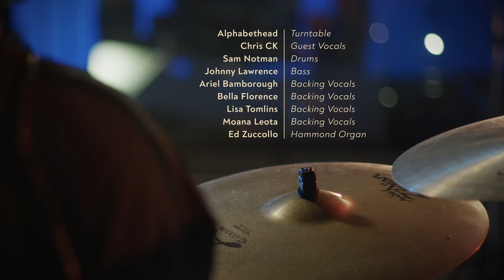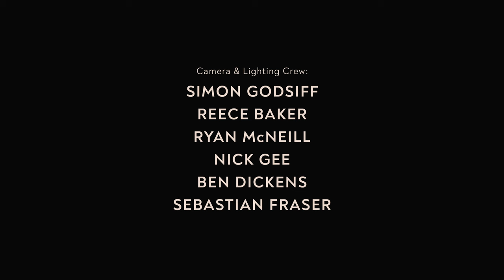Thomas Oliver - Alive Again [Massey Live Sessions] (ft. Alphabethead, Chris CK & more)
[The 'Massey Live Sessions' EP is out now as audio on the streaming platforms

#1 of five songs from the 'Massey Live Sessions' series.

Filmed live at Massey University Main Studio, Wellington, New Zealand.

'Alive Again' written by Thomas Oliver (guest verse written by Chris CK).

Audio:

Thomas Oliver: guitar and vocals
Alphabethead: turntable
Chris CK: guest vocals
Sam Notman: drums
Johnny Lawrence: bass
Ariel Bamborough: backing vocals
Bella Florence: backing vocals
Lisa Tomlins: backing vocals
Moana Leota: backing vocals
Ed Zuccollo: Hammond organ

Recorded by Toby Lloyd
Mixed by Thomas Oliver
Mastered by Mike Gibson

Producer, director & editor: Thomas Oliver
Director of Photography: Simon Godsiff
Camera & Lighting Crew: Simon Godsiff, Reece Baker, Ryan McNeill, Nick Gee, Ben Dickens, Sebastian Fraser
Unit: Amber Rice-Dane

Special thanks to Creative New Zealand, Massey University, and Noise Zealand Clothing.